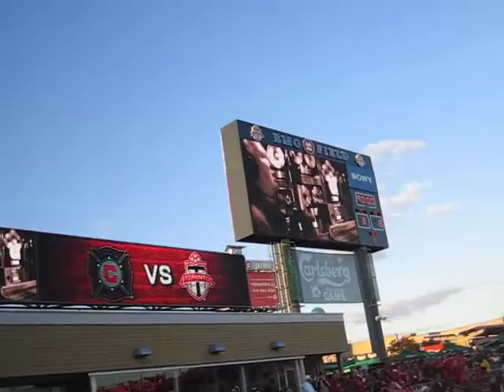TFC players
TFC